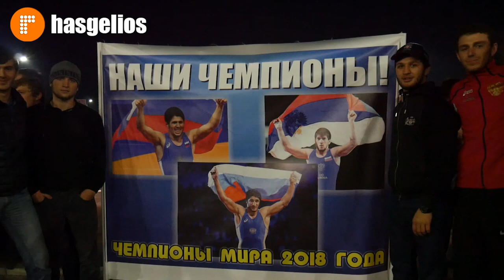Борцов триумфаторов чемпионата мира встретили в Дагестане